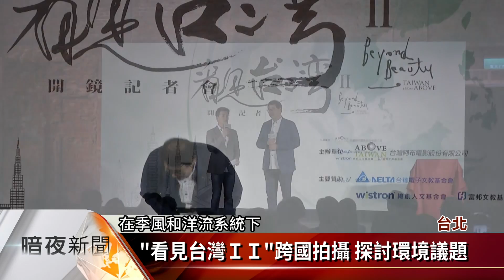「看見台灣II」跨國拍攝 探討環境議題【客家新聞20170608】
2013年齊柏林導演，以紀錄片「看見台灣」的高空視角，讓民眾看到台灣的美麗，以及環境現況，促使政府成立國土保育小組，經過3年的籌備，在世界海洋日這一天，齊柏林再度宣布，將花費一年半時間，拍攝「看見台灣II」，這次將會跨國拍攝，從鄰近的日本、中國、紐西蘭、馬來西亞等地，來看環境氣候的狀況，並且將潛入海底，探討台灣周邊的海洋垃圾，與生態環境問題。